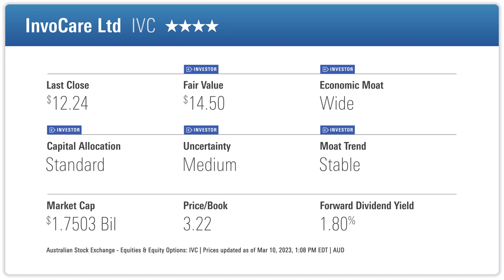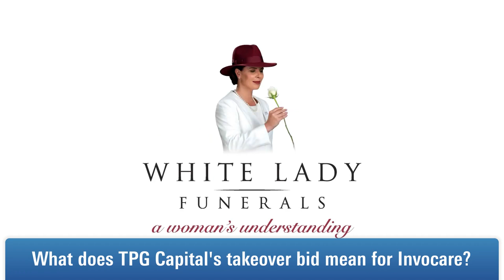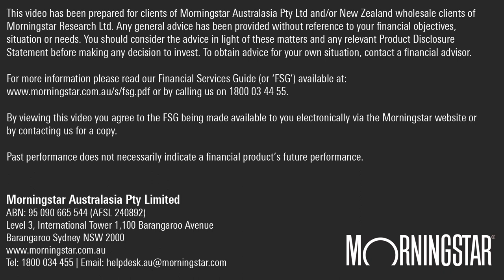What Does TPG Capital's Takeover Bid Mean For Invocare?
Morningstar's Equity Analyst Angus Hewitt explains why he thinks TPG Capital's takeover bid is too cheap, and why Invocare is currently undervalued at the moment.

🎀 Relevant Resources

Sign up to Morningstar Investor – our flagship subscription for Individual Investors, to get access:

• Morningstar’s Best Stock, ETF and Fund Picks
• 2-Year Dividend Forecast for ASX200 Shares
• Morningstar Investor Premium Stock Screener (screen over 48,000 ASX and global companies to find stocks which meet your income & investment criteria)
• Detailed analyst reports on over 1,600 companies to allow you to understand the long-term fundamentals and outlook for the business before making an investment decision.
• Morningstar Investor's professional-grade portfolio manager, powered by Sharesight, to simplify dividend tracking and tax reporting
• Morningstar investing guides

⭐ About Morningstar

Morningstar is a leading source of independent investment research for stocks, funds, ETF's, credit, and LIC's as well as financial data, news, investing tools.

Morningstar has provided investors with trusted research since 1984, from our team of Australian analysts backed by a global company with over 12,000 employees across more than 30 countries.

Morningstar’s investment research is trusted by millions, including major financial institutions, financial advisers and investment professionals.

We are independent, which means we do not charge or accept payment or commissions from fund managers, listed companies or other product issuers to produce research on their products.

We take a fundamental, valuation driven approach to analysing investments. This allows long-term investors to look beyond potential noise caused by short-term factors and hype, and find attractive opportunities.

^This offer is limited to new clients and cannot be used in combination with any other promotional offers and cannot be used to extend an existing Investor Membership. Morningstar is licensed to provide our subscription service to Australian residents only.

Any advice in this video is general advice only and has been provided without reference to your financial objectives, situation or needs. You should consider the advice in light of these matters and any relevant Product Disclosure Statement before making any decision to invest. To obtain advice for your own situation, contact a financial adviser. For further information refer to our Financial Services Guide